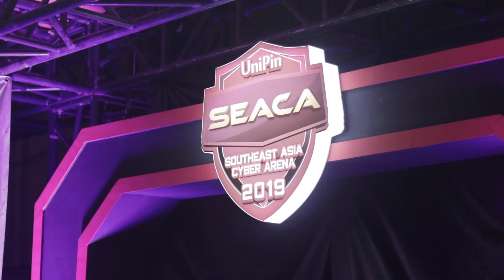[Web Series] Mimpi - Eps. 4 (Final) Keluarga, Cinta, atau menjadi Juara? Ft. Oji Ranger Emas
Inilah akhir kisah dari Webseries Mimpi. Apakah Tim Lia menjadi Juara SEACA? apakah Cintanya berakhir sia sia? dan apakah Ayahnya menemukan Lia?

Directed by Samuel Rustandi.
Produce by UniPin eSports.

UniPin merupakan payment terbaik di Indonesia yang telah melebarkan sayapnya ke luar negeri dan hingga saat ini, kami sudah terdapat di 6 Negara yaitu : Indonesia, Malaysia, Singapura, Thailand, Filipina, dan Myanmar.

South East Asia Cyber Arena (SEACA) merupakan turnamen eSports kelas internasional dan diselenggarakan secara eksklusif oleh UniPin Voucher Game Online.

IMPORTANT INFO:
Voucher Game Online termurah & terpercaya!? Klik! ⤵️

Turnamen terbaru dari UniPin!? Klik! ⤵️

Konten video & Livestream seru terbaru!? Klik! ⤵️

Meme, Info & Promo2 terbaru!? Klik! ⤵️

Berita, Update Esports & Game terbaru!? Klik! ⤵️